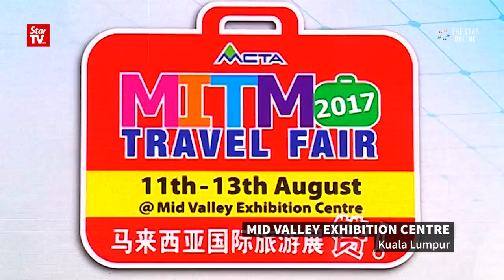Enjoy attractive travel packages at MITM Travel Fair 2017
Tourism and Culture Minister, Datuk Seri Mohamed Nazri Abdul Aziz opened the MITM Travel Fair 2017 which will be held at Mid Valley Exhibition Centre from Friday to Sunday.